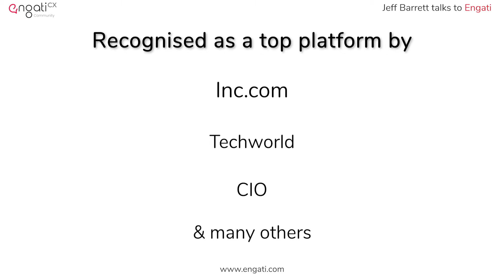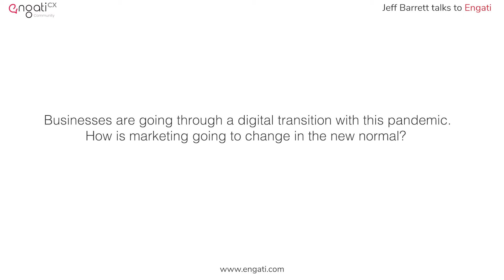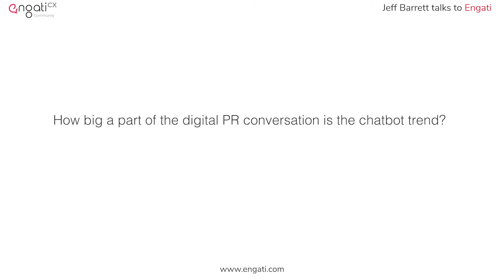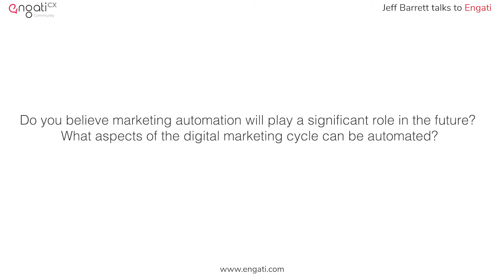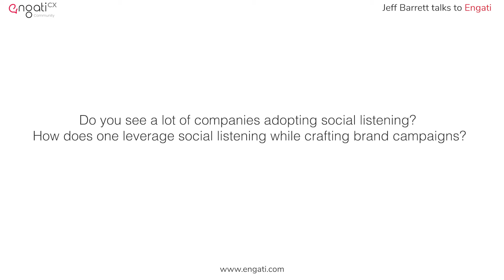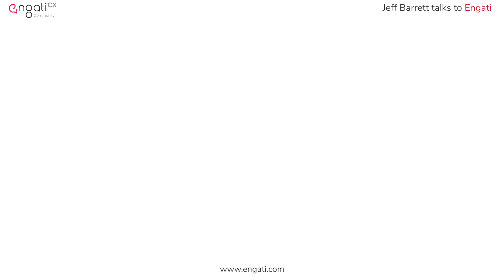The evolution of marketing - Jeff Barrett on Engati CX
Jeff Barrett, CEO, Status Creative talks about the evolution of marketing over the years on Engati CX. He says that companies have to understand that the times have changed and become more flexible and adapted to the new normal which is digital. He even mentions that marketing automation is going to play a very crucial role in the post-pandemic era. It's also important to utilize all digital tools to be omnipresent to someone who wants to reach out to your company.